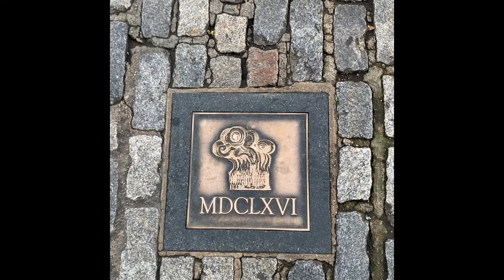How many people really died in the Great Fire of London? 🔥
The official death toll says only 8 people died in the Great Fire. I think it was actually much, much more. Join me on a journey through the City of London to find out more.